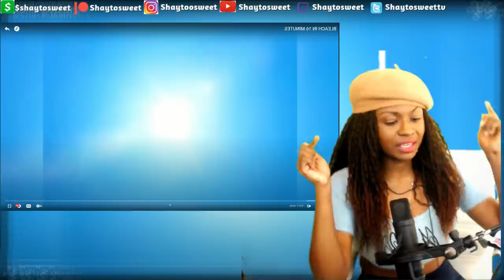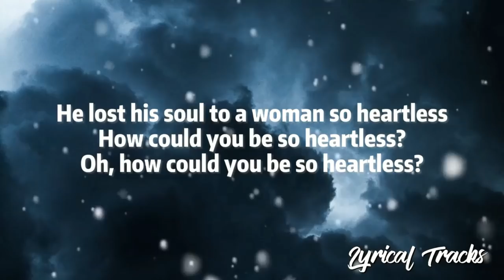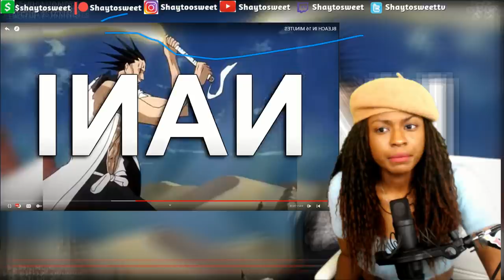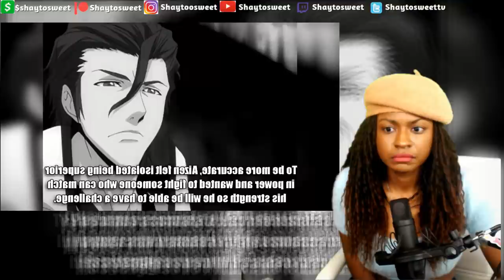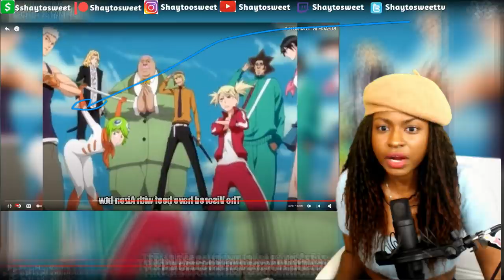HUH ?? What Just Happened?? BLEACH IN 16 MINUTES | Reaction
In today's Episode of Shaytosweet Reacts, I react to SomeMoeGaming's Bleach in 16 Minutes